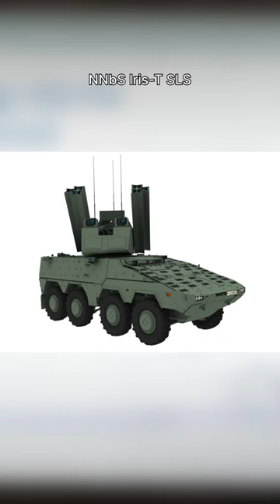Boxer Varianten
Keines der als Footage gezeigten Videos gehören uns!

Das Gepanzerte Transport-Kraftfahrzeug, kurz GTK Boxer, ist ein Radpanzer, der von Artec, einem Gemeinschaftsunternehmen von Rheinmetall und Krauss-Maffei Wegmann, hergestellt wird. Die Besonderheit des GTK Boxer ist der Aufbau aus einem achträdrigen Fahrmodul, auf das ein austauschbares Missionsmodul aufgesetzt wird.

Das gepanzerte Transportfahrzeug Boxer wird im Rahmen eines bi-nationalen Programmes produziert. Der Boxer ist ein hochmobiles Radfahrzeug, dessen modularer Aufbau eine Vielzahl missionsspezifischer Varianten ermöglicht. Die Fahrzeugfamilie besteht aus einem einheitlichen Fahrmodul sowie austauschbaren, nutzerspezifischen Missionsmodulen. Zu den bereits entwickelten Varianten gehören der Gruppentransporter, das Sanitätsfahrzeug, Pioniergruppenfahrzeug, Führungsfahrzeug C4I, Führungsfahrzeug C2, Versorgungsfahrzeug sowie das Gefechtsschaden-Instandsetzungsfahrzeug.

Der Boxer wird unter dem Dach der ARTEC GmbH produziert. Die ARTEC ist ein Joint-Venture von Krauss-Maffei Wegmann (KMW) und der Rheinmetall MAN Military Vehicles GmbH (RMMV), an dem Rheinmetall 64% hält.

Ausgerüstet mit einem 30mm LANCE-Zweimannturmsystem stellte Rheinmetall erstmalig auf der Eurosatory 2014 das gepanzerte Transportfahrzeug Boxer in einer Radschützenpanzer-Variante vor. Die Kombination aus hohem Schutzniveau, einzigartiger Mobilität und neuester Turmtechnologie bietet die optimalen Fähigkeiten für heutige Einsatzanforderungen.

Die Boxer Variante mit LANCE-Turmsystem entspricht auf ganzer Linie der modularen Boxer-Philosophie, denn der LANCE-Turm weist selbst eine vielseitige modulare Konstruktion auf. Maximale Flexibilität und hohes technisches Aufwuchspotential stellen eine rasche Anpassung an geänderte Einsatzanforderungen sicher. Darüber hinaus ist das Schutzlevel an unterschiedlichste Missionen und Bedrohungen adaptierbar.

Neben dem Fahrer kann der Boxer in dieser Variante bis zu acht Soldaten transportieren. Eine Vielzahl individueller Module ermöglicht wahlweise einen ferngesteuerten oder einen Zweimann-Turmbetrieb – ein Konzept, zwei Konfigurationen.

Die RMMV präsentiert die neue Boxer Variante bei internationalen Vorführungen, darunter Vorführungen zur Mobilität in rauem und feindlichem Gelände, Klimatisierung und Belüftung sowie Schießvorführungen.

Der Boxer 8x8 Radspähpanzer „Boxer CRV“ (Combat Reconnaissance Vehicle) von Rheinmetall ist eine für das australische LAND 400 Phase 2 Programm entwickelte Variante dieser weltweit führenden Panzerplattform. Sehen Sie den Boxer u.a. bei der Erprobung auf dem Truppenübungsplatz Puckapunyal, im australischen Bundesstaat Victoria.